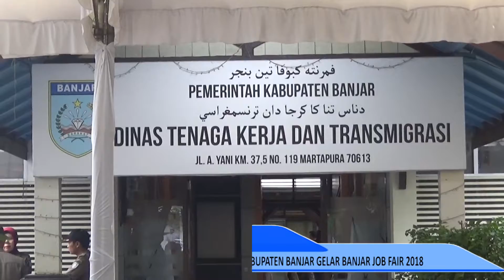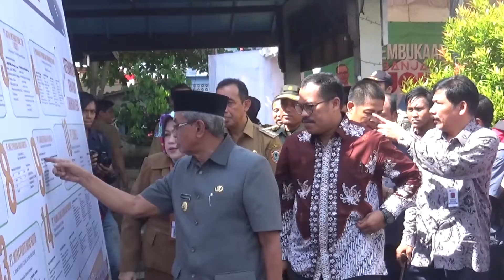(200318TV) Banjar Job Fair 2018 di Banjiri Para Pencari Kerja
Banjar Job Fair 2018 di Banjiri Para Pencari Kerja